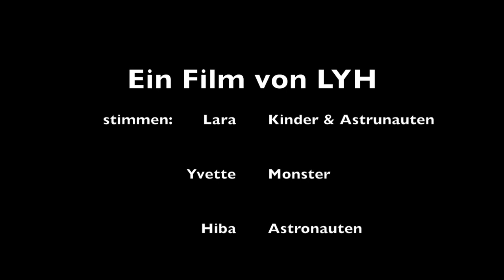Auf dem Weg zum Mond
Jugendliche eines Vorkurses an der Oberschule am Leibnizplatz haben sich Bremer Geschichten ausgedacht.